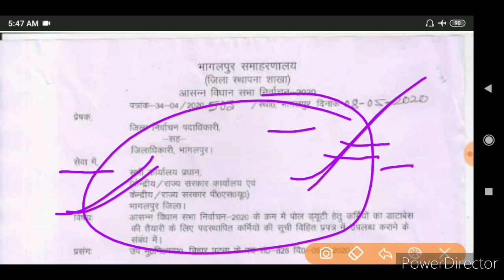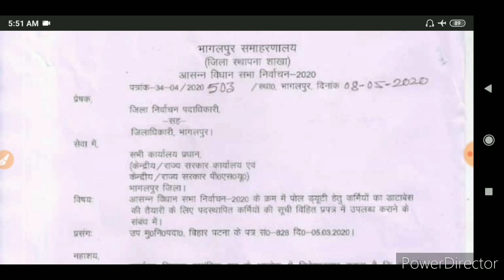Bihar TET ,CTET and STET 2020 सभी अभ्यर्थियों के लिए आवश्यक सूचना,बिहार चुनाव की तैयारी शूरु हुई